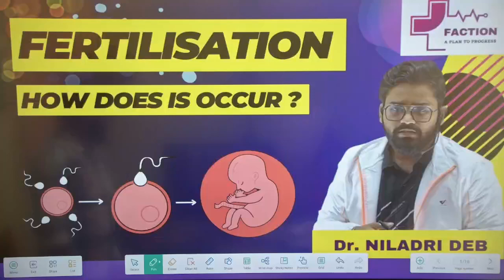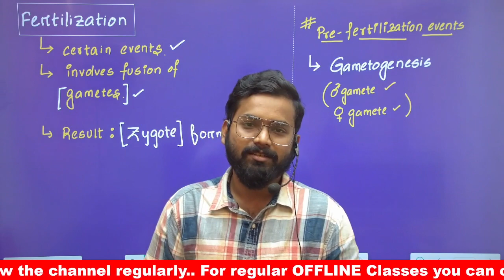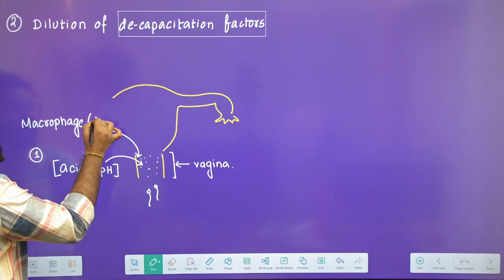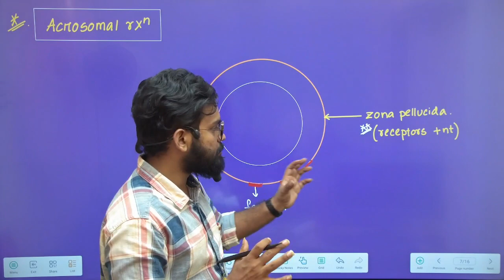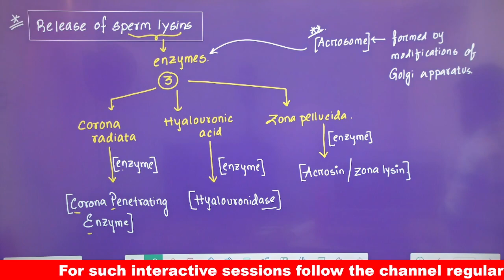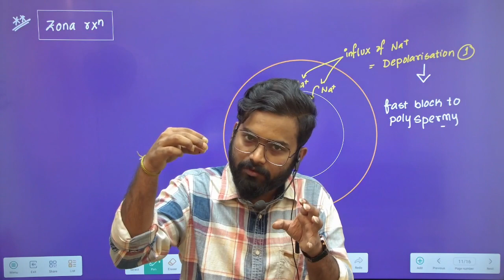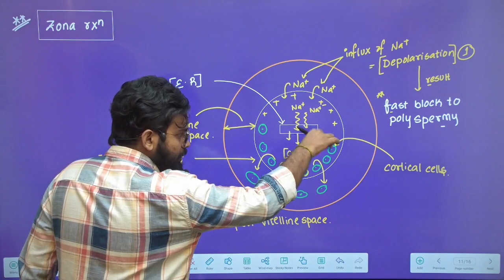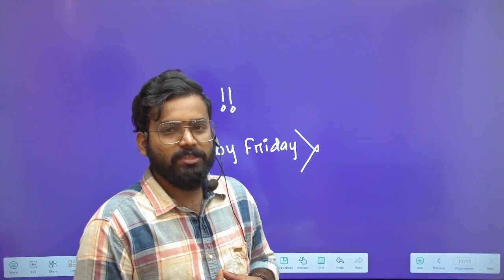FERTILIZATION | HUMAN REPRODUCTION | NEET BIOLOGY | NEET2024 |Dr. NILADRI DEB | FACTION